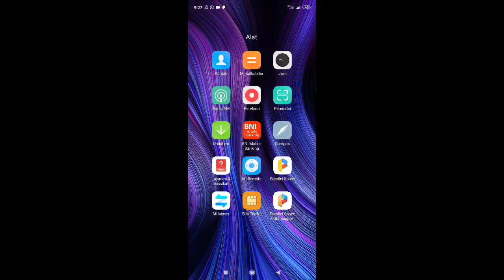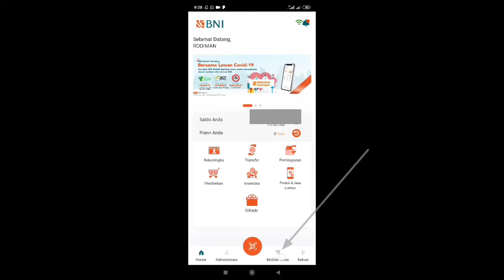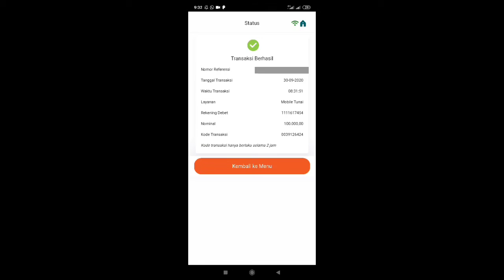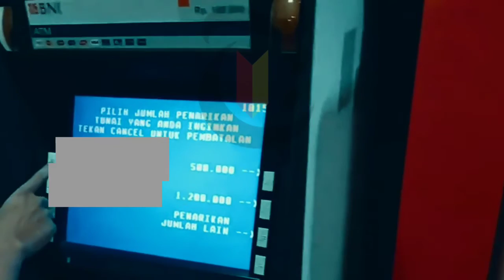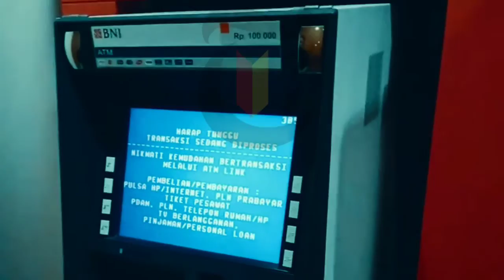✅Cara Tarik Tunai BNI Tanpa Kartu ATM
Inilah Cara Tarik Tunai BNI Tanpa Kartu ATM bagi nasabah Bank BNI yang sudah melakukan buka rekening di kantor terdekat.

Dengan mengetahui video Cara Tarik Tunai BNI Tanpa Kartu ATM ini maka kita bisa menghemat tenaga dan waktu tanpa harus antri di kantor, maka dari itu lakukan dan biasakan diri anda untuk bisa ambil uang di atm BNI tanpa perlu ke kantor.

Semoga tutorial cara tarik uang tunai di ATM BNI ini dapat membantu anda dalam melakukan transaksi dan segala aktifitas perbankan lainnya.

Jangan lupa dukung terus channel ini agar kami terus bersemangat membuat vidio perbankan lainnya. Thanks and Wassalam